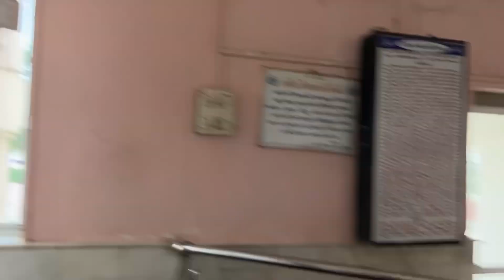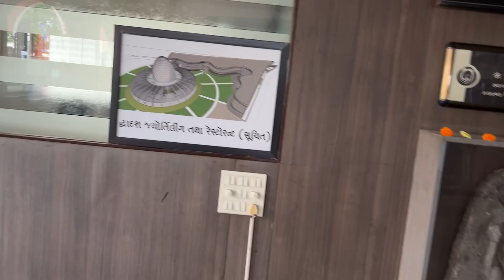Happy Independence Day 🇮🇳 15 August Ki first Ride | Road Restoration Wow 😮 ￼